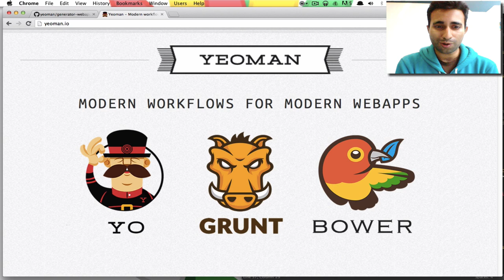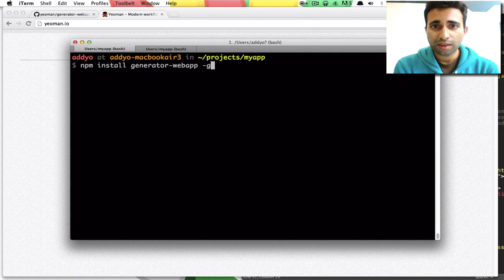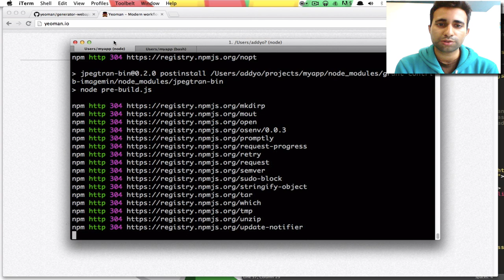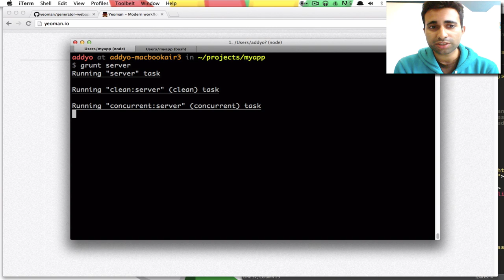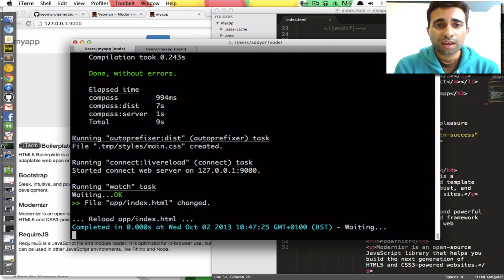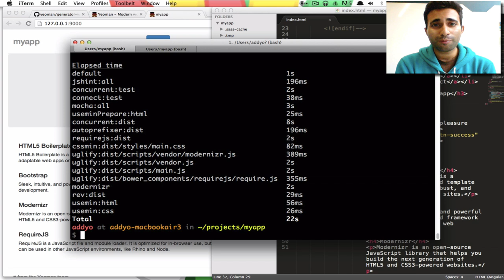Getting started with Yeoman and generator-webapp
To install:                        npm install -g yo
Install generator-webapp:  npm install -g generator-webapp
Preview your project:        grunt server
Build your project:            grunt